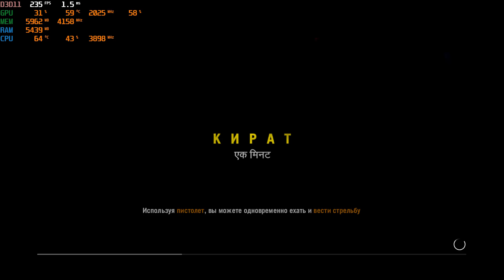Far Cry 4 - Ultra Settings Gameplay | RTX 4090 Benchmark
Far Cry 4 benchmark rtx 4090 gameplay.

Its really amazing far cry 4 ultra graphics, playing.